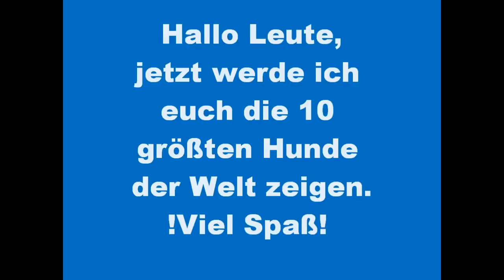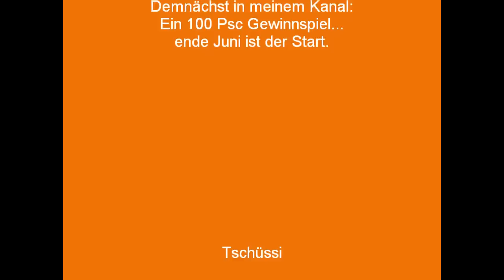Top 10 der größten Hunde der Welt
In diesen Video zeige ich euch die 10 größten hunde der welt